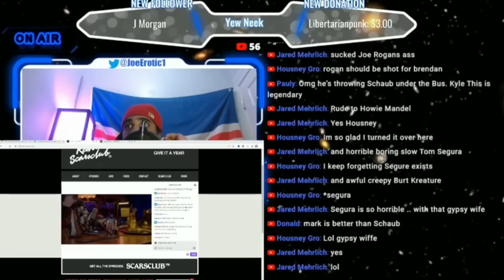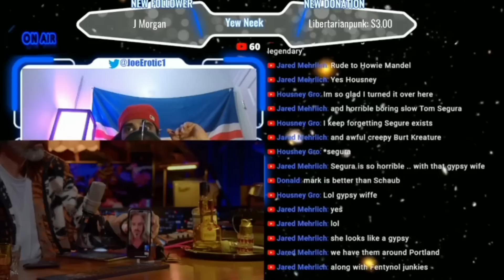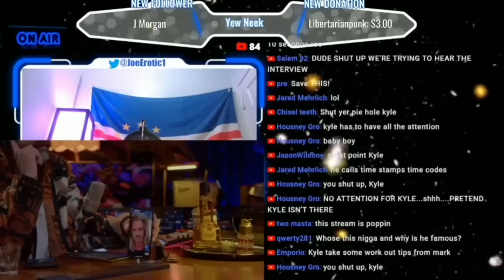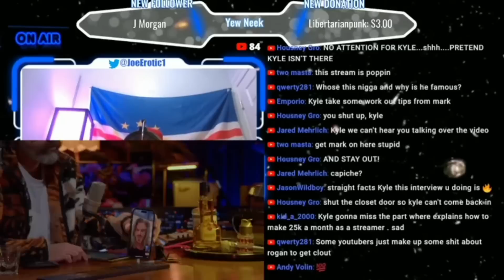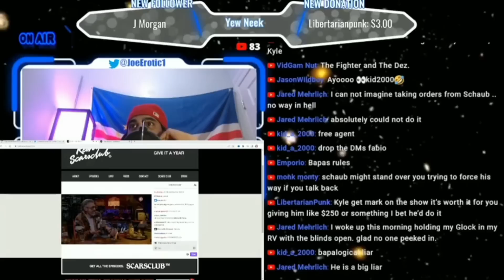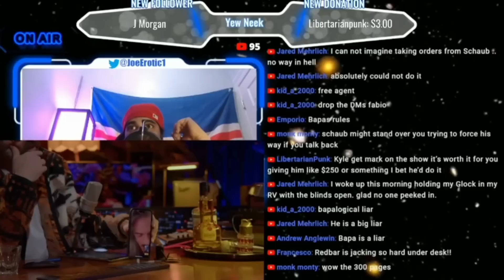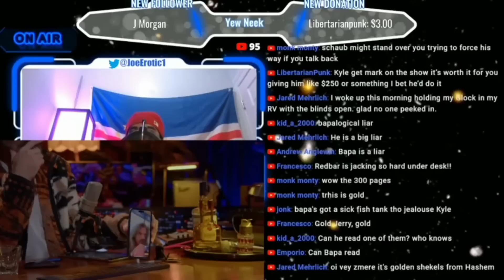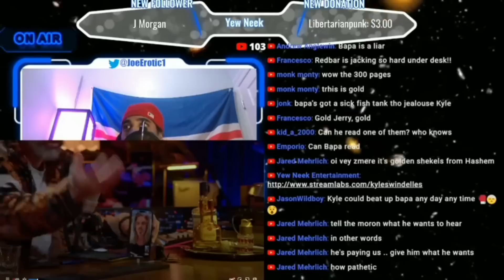Brendan Schaub EXPOSED By His Handler Over Firing And 300 Pages Of Evidence Against Bobby Lee!!!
my reaction and thoughts on mark harley talking about the fighter and the kid host with Redbar